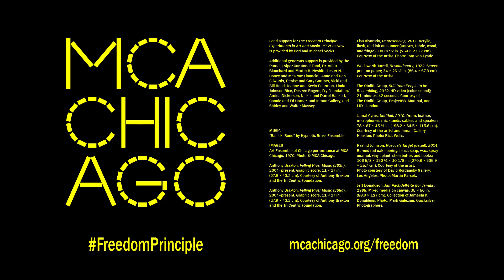The Freedom Principle (15 seconds)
The Freedom Principle: Experiments in Art and Music, 1965 to Now links the vibrant legacy of the 1960s African American avant-garde to current art and culture, both locally and globally. It is occasioned in part by the fiftieth anniversary of the founding of the Association for the Advancement of Creative Musicians (AACM), a still-flourishing organization of Chicago musicians who dramatically expanded the boundaries of jazz. The exhibition combines historical materials with contemporary artistic responses to reveal a powerful ongoing conversation about experimentation, collective action, improvisation, and the search for freedom.

This exhibition is organized by Naomi Beckwith, Marilyn and Larry Fields Curator, and Dieter Roelstraete, Manilow Senior Curator, at the Museum of Contemporary Art Chicago.